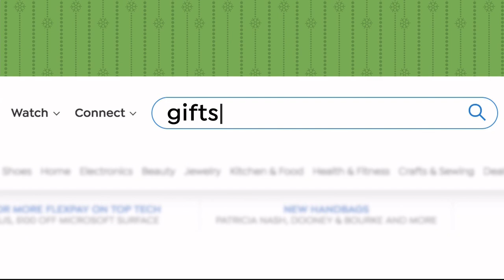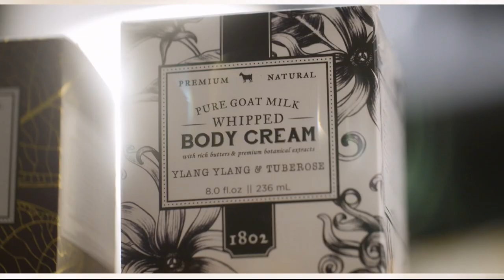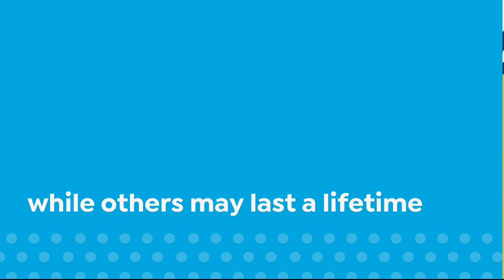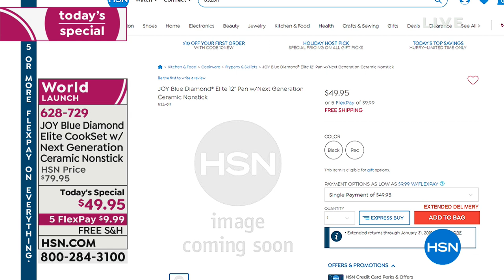HSN | Sarah Anderson's Holiday Home Host Picks 10.19.2018 - 03 PM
Ever wonder what your favorite hosts use from HSN in their own life this is your chance to find out. HSN's show hosts share their favorite beauty items with you.